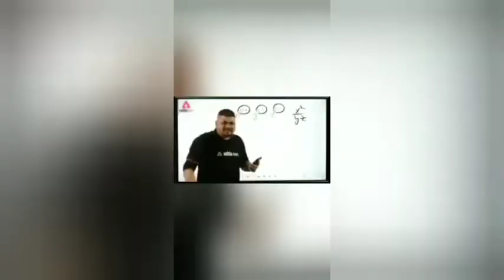चाचा राइडर //फुल मस्ती 😂😂//सो Funny👌👌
Minhaj Khan K Vlogs
Chacha राइडर
फुल मस्ती
Daily Vlogs
Desi Vlog
Vlogs
minhaj khan
So Funny